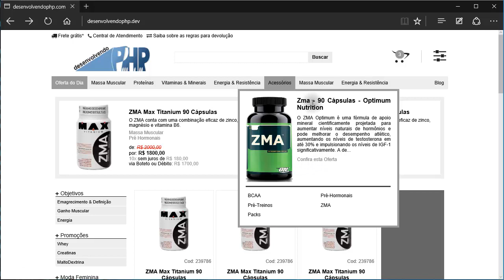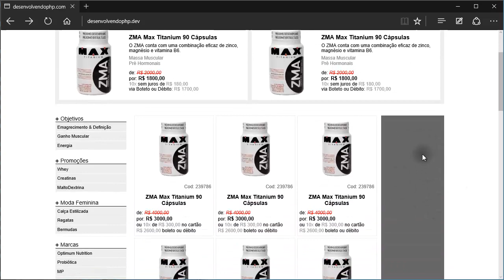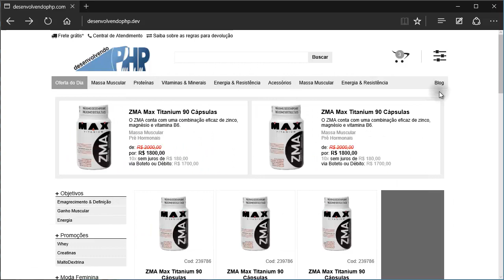#42 - Apresentação da Home do Curso Loja Virtual com PHP - desenvolvendoPHP - Completo e GRÁTIS